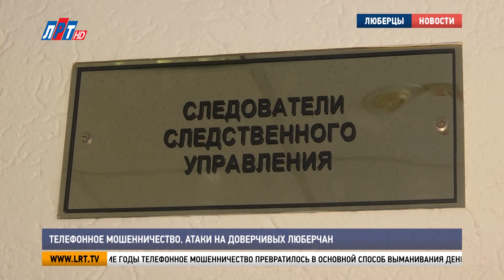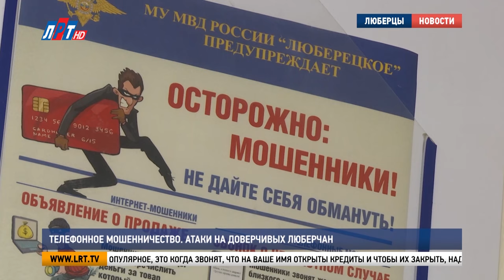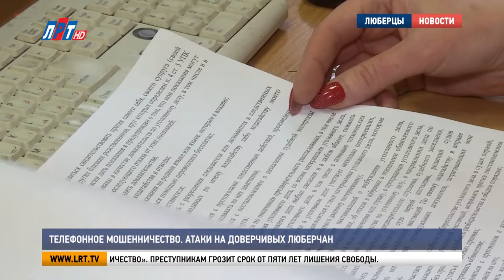Телефонное мошенничество. Атаки на доверчивых люберчан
Количество звонков от телефонных мошенников с каждым днём возрастает. О новых схемах обмана, в результате которых люди теряют свои сбережения, расскажем в сюжете.

С начала января это уже 25-е уголовное дело, которое ведёт Светлана Смирнова. За последние годы телефонное мошенничество превратилось в основной способ выманивания денег.

И за считанные часы жительница Люберец лишилась одного миллиона рублей. А след мошенников простыл…

Светлана Смирнова, следователь МУ МВД России «Люберецкое»: «Существует очень много видов мошенничества. Как правило, самое популярное, это когда звонят, что на ваше имя открыты кредиты и чтобы их закрыть, надо взять новые кредиты. И человек приходит в банк. Когда сотрудник у него спрашивает: «На какие цели берёте кредит, для чего, не воздействуют ли на вас?» Как правило, человек на это даже не реагирует. Настолько его запугивает мошенник».

Потенциальная жертва добровольно берёт кредит и следует указаниям телефонных аферистов. В результате попадает в долговую яму. На помощь приходят сотрудники следственного отдела. По материалам, собранным оперативниками, они возбуждают уголовное дело и приступают к расследованию.

Светлана Смирнова, следователь МУ МВД России «Люберецкое»: «Мошенничество – это преступление тяжкое. И Уголовным Кодексом предусмотрено лишение свободы. Если человек не понимает, не разбирается в той же самой криптовалюте, не надо переводить деньги непонятно на что. – Какой вывод должны сделать жители? Какой совет дадите ценный? – Быть очень внимательными, бдительными».

Только за 2023 год в Люберцах возбуждено несколько сотен уголовных дел по статье «мошенничество». Преступникам грозит срок от пяти лет лишения свободы.